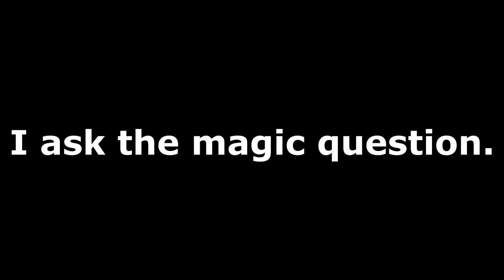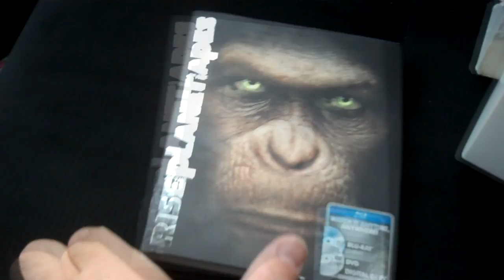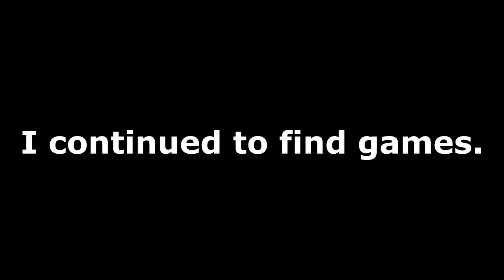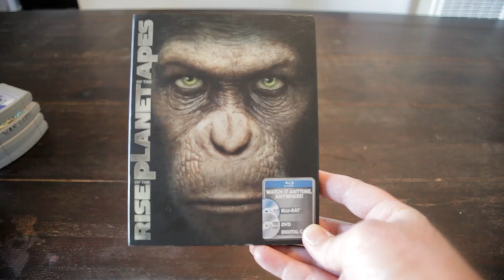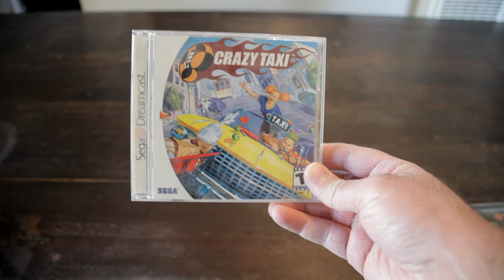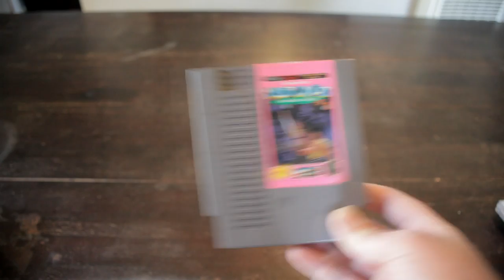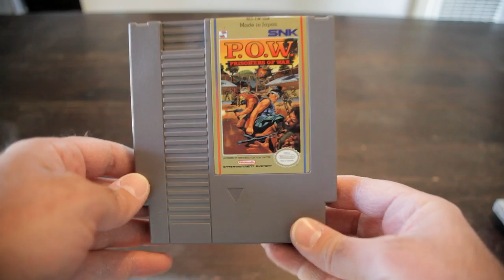GARAGE SALES - VIDEO GAME HUNTING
In this video I get to hit the streets and go video game hunting at different garage sales.

and